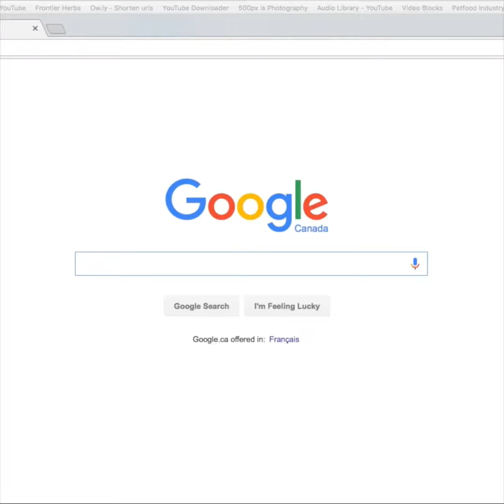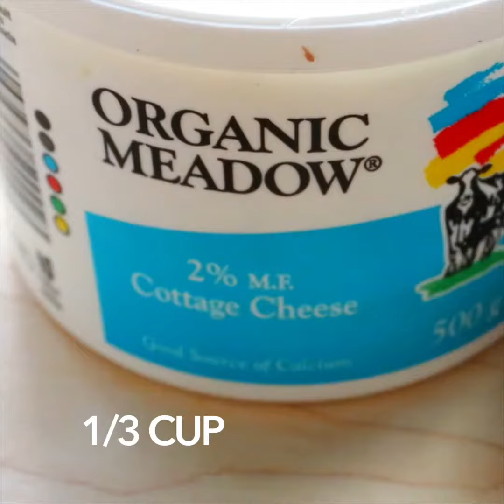DIY Pet Pill Pockets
Find me